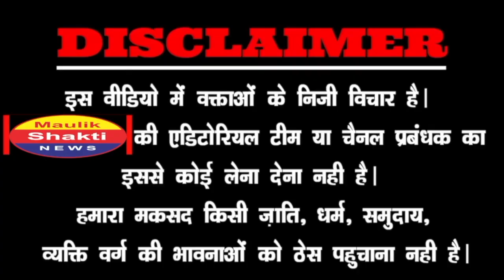सुबह सुबह मोदी के खिलाफ हल्ला बोल!जंतर-मंतर पर इक्क्ठा हुए लोग! | PM MODI | JANTAR Mantar PROTEST